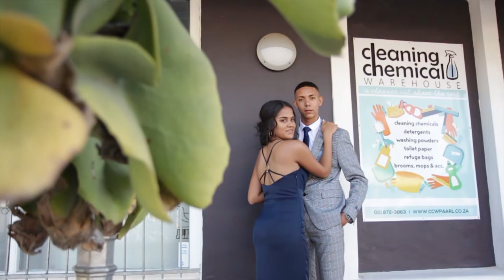Zeta's Matric Farewell - Epic Exposures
Book Your Photoshoot at Epic Exposures